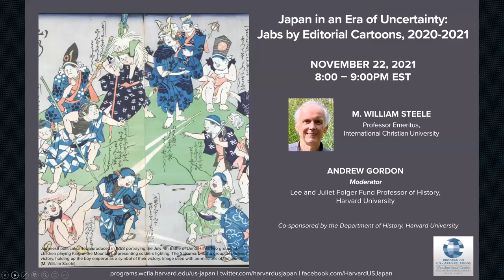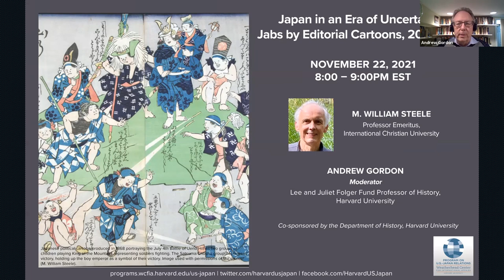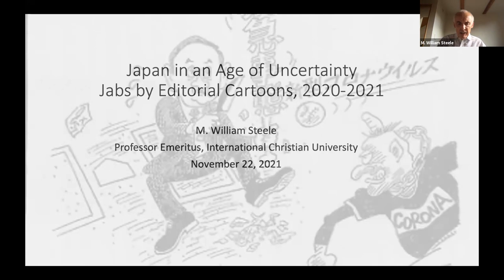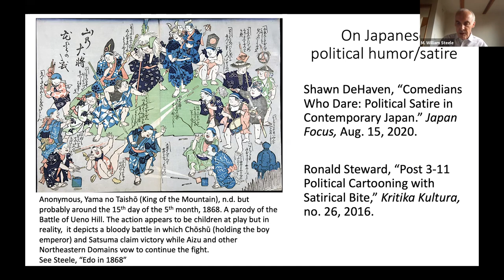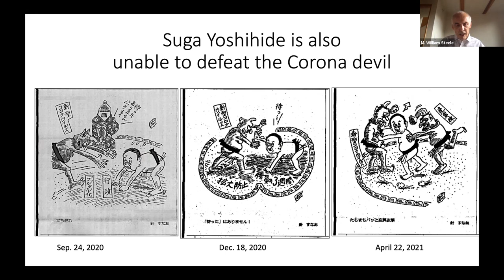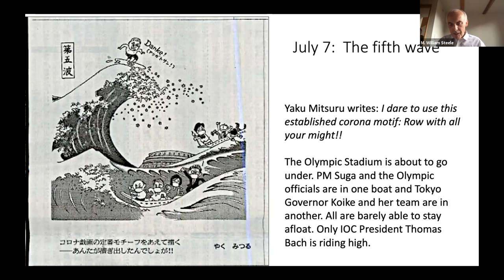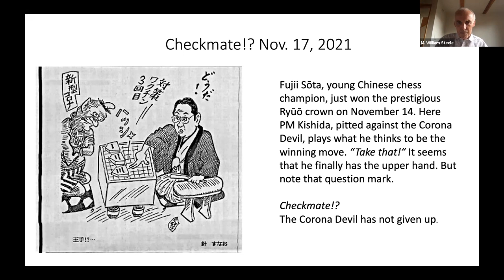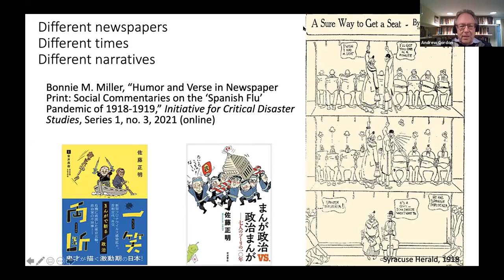M. William Steele, "Japan in an Era of Uncertainty: Jabs by Editorial Cartoons, 2020-2021"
[“Show More” for timestamps] M. William Steele on “Japan in an Era of Uncertainty: Jabs by Editorial Cartoons, 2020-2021.” Professor Andrew Gordon moderates. Recorded 11/22/2021.

M. William Steele is Professor Emeritus of the International Christian University. Moderator Andrew Gordon is the Lee and Juliet Folger Fund Professor of History at Harvard University.

0:07 Introduction and Opening Remarks, Andrew Gordon (Harvard)

5:39 M. William Steele, “Japan in an Era of Uncertainty: Jabs by Editorial Cartoons, 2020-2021”

29:53 Q&A and Closing Remarks; moderated by Andrew Gordon (Harvard)